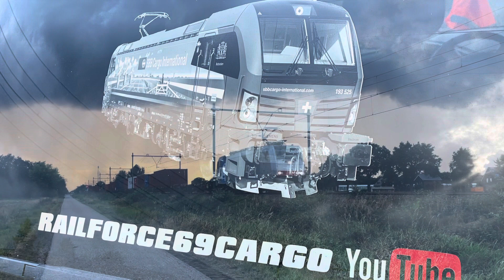Schitterende Goederen treinen tijdens de NS Staking op 09-09-2022 aan de Brabant route 4K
Vanmiddag na het werk nog snel even naar de Brabant route gereden.
De Betuweroute was nog tot 21.00 uur dicht en de NS staking was in volle gang dus.. extra veel cargo!!
Wel even navraag gedaan voor de zekerheid maar de cargo reed gelukkig gewoon door! Dennis bedankt weer! 💪🏻👍🏻
 Rond 20.00 uur kwam er enorme bui aan,nog heel even de Ecco rail met de LKW Walter trein vast gelegd en daarna vlot naar huis toe!

Allemaal een goed weekend!
En tot de volgende!!